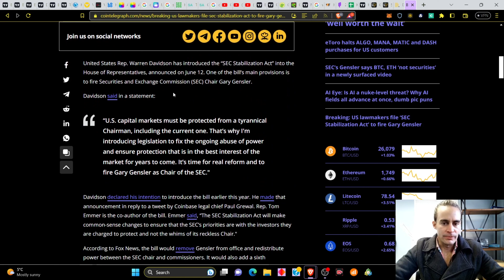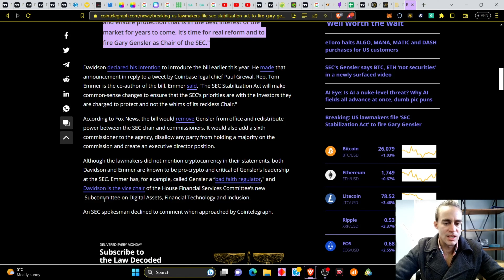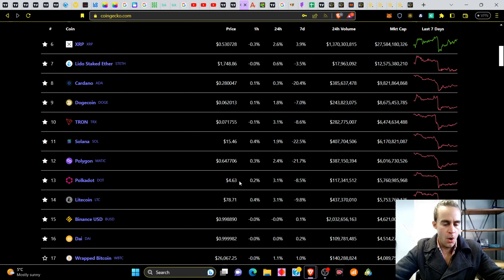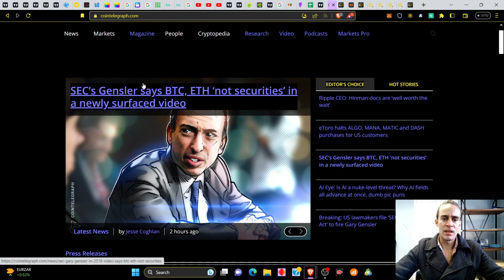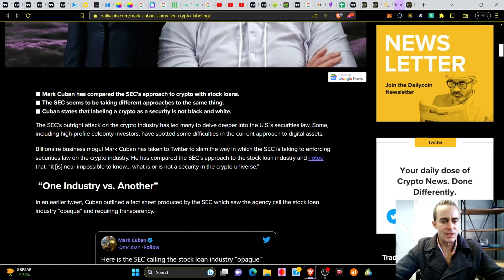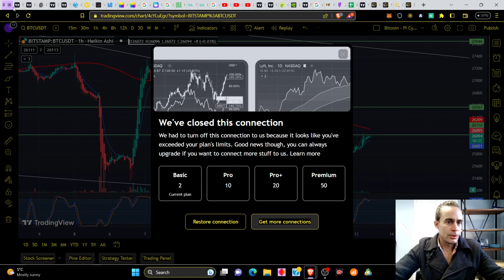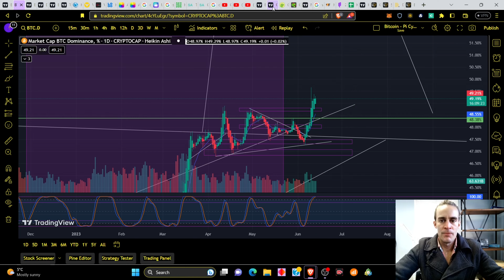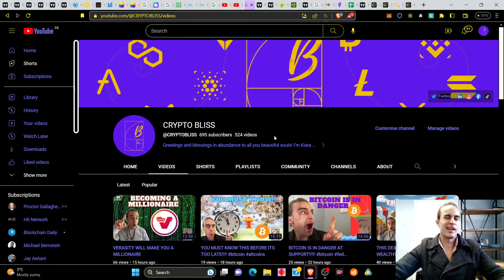EMERGENCY VIDEO!!! IS GARY GENSLER ABOUT GET FIRED!!!